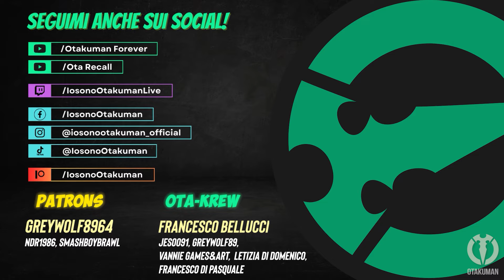ASTRO BOT (ITA) - Parte 9: Campo Base (Memoria Nave Madre)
Ritorno al Campo Base dopo aver recuperato la Memoria della Nave Madre, segue sblocco del mondo successivo.

Gameplay 146!
Con questo gioco ho prestato molta attenzione,  sarà una guida al completismo totale, come già feci per altri platform come Crash e Spyro. Miro a fare una run a zero morti, ma non escludo eventuali "incidenti personali". Nei livelli in cui è presente un Portale, questo viene mostrato nella parte finale del video e "staccato" dalla partita standard; questo perchè i Portali costringono ad uscire dal livello, e nella prima partita miro a mostrare dove trovare Bot e Puzzle senza interruzioni.